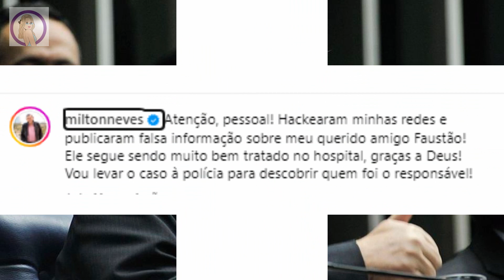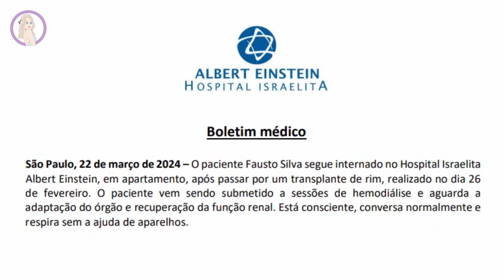Perfil de Milton Neves Anuncia Falsamente a Morte de Fausto Silva, o Faustão.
Perfil de Milton Neves anuncia falsamente morte de Faustão, porém jornalista diz que suas redes foram hackeadas.

Narração: app.speechelo

Escova De Cabelo Raquete Nylon Glitter Marco Boni
Clique para ver